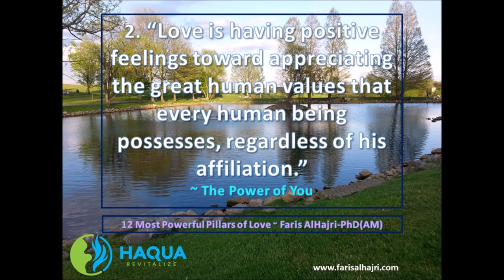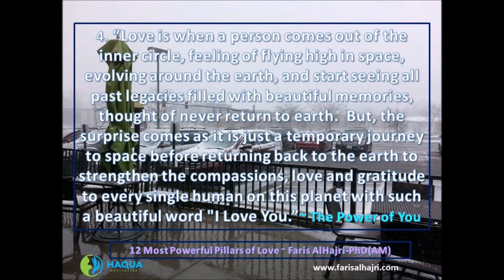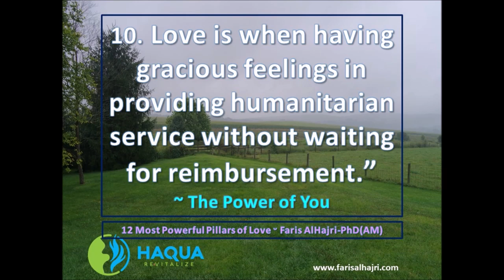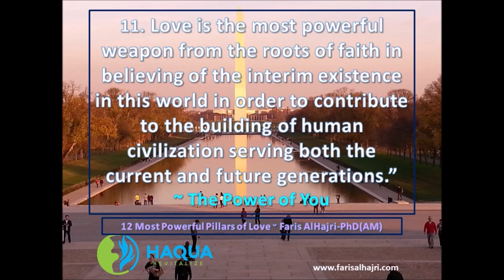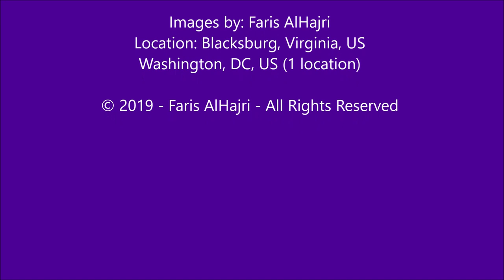THE 12 MOST POWERFUL PILLARS OF LOVE - Faris AlHajri - Haqua® Wellness